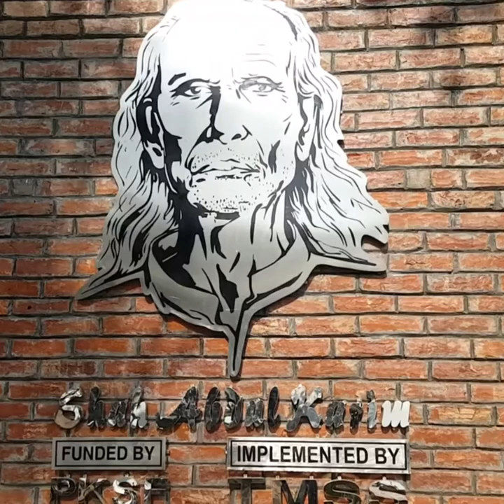বাউল সর্ম্রাট শাহ আব্দুল করিম এর বাড়ি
ভাটি অঞ্চলের  প্রাণপুরুষ বাউল সম্রাট শাহ আব্দুল করিম। শাহ আব্দুল করিম ১৯১৬ সালের ১৫ ফেব্রুয়ারি সুনামগঞ্জ জেলার দিরাই উপজেলার উজানধল গ্রামের কালনী নদীর তীরে জন্মগ্রহণ করেন। নানা অভাব-অনটন, দুঃখ-দারিদ্র্যের মধ্যে বেড়ে ওঠা এ বাউল এক সময় সুনামগঞ্জের বিস্তীর্ণ হাওর এলাকা চষে বেড়িয়েছেন।

আর কালে কালে মানুষের দুঃখ দুর্দশা দেখে তা নিয়ে গান রচনা করে গেছেন। এই গানে যেমন ছিল আনন্দ তেমনি ছিল জীবন সংগ্রামের প্রেরণা। আর এ কারণেই তাঁকে দেওয়া হয়েছে ‘বাউল সম্রাটের’ মর্যাদা। অনেক অভাব অনটনের মধ্যে বেড়ে উঠলেও গানের প্রতি ছিল তাঁর অগাদ ভালবাসা। তাঁর স্মৃতি বিজরিত বাড়িটি আজও অনেক মানুষ দেখতে আসে।

দিরাই উপজেলা হইতে হেমন্তে রিস্কা ৫০/- সি এন জি ২০/- মটর বাইক ৫০/- , বর্ষায় নৌকা ২০/- ।

তথ্য সুত্রঃ

মিডিয়া সুত্রঃ